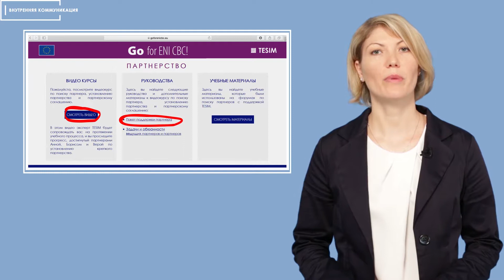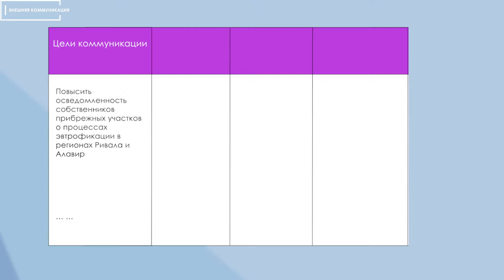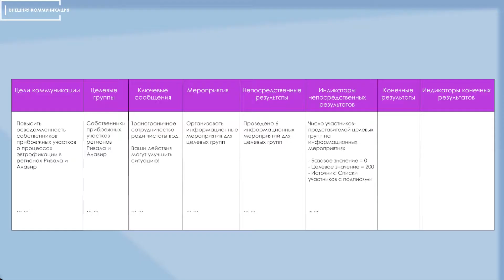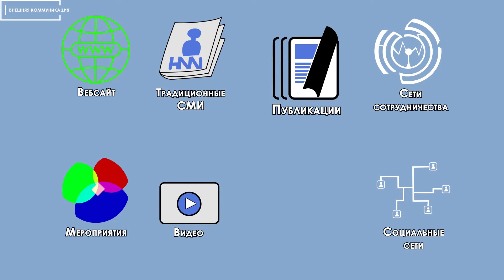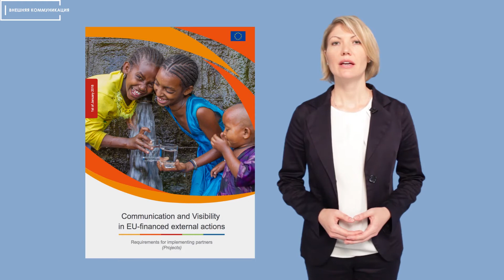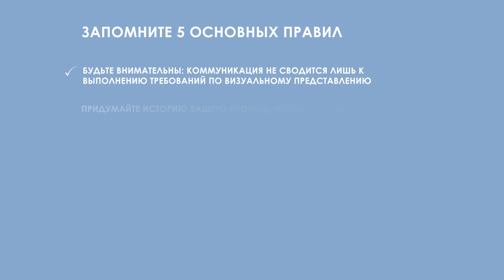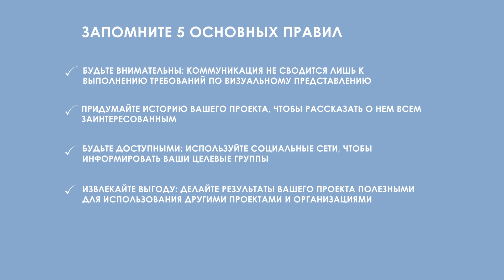TESIM Онлайн тренинг - Коммуникация и капитализация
Видеокурсы по разработке и реализации проектов трансграничного/приграничного сотрудничества. Для знакомства со всеми материалами посетите нашу учебную платформу по адресу
Больше информации о проекте TESIM и трансграничном/приграничном сотрудничестве в рамках Европейского инструмента соседства Вы найдете по адресу tesim-enicbc.eu.
Проект TESIM финансируется ЕС.